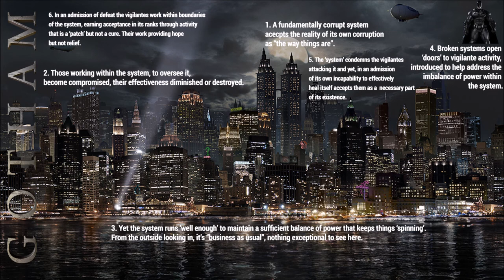Why Your Business Doesn't Need Superheroes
You don't need to have "heavy-hitters" to help your business grow. What you do need is a team that is dedicated, impassioned, informed and invested in your business.